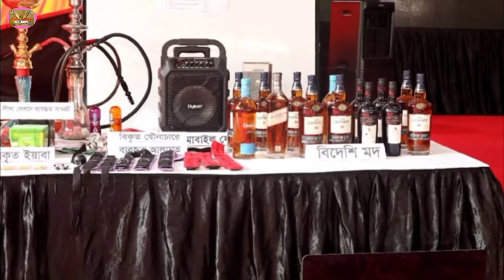কে এই রাজ ? চলচ্চিত্র প্রযোজক নজরুল ইসলাম রাজ এর জীবন কাহিনী | Nazrul Islam Raj | Porimoni .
Learn Education BD 1986 is one of the best Youtube based Biography .